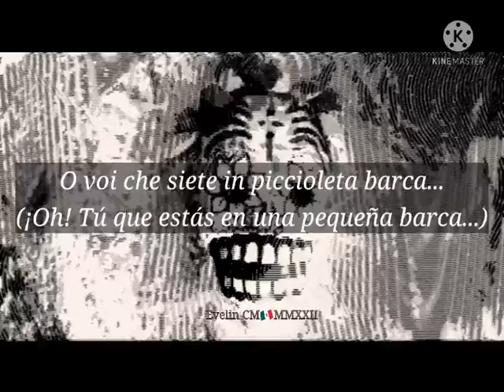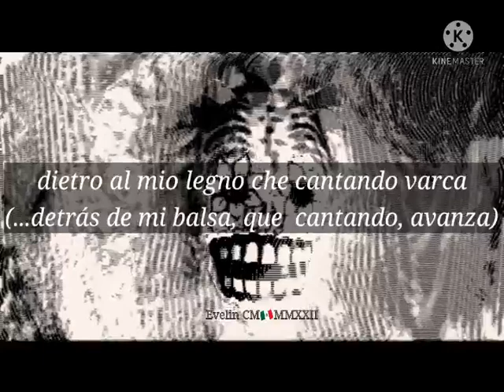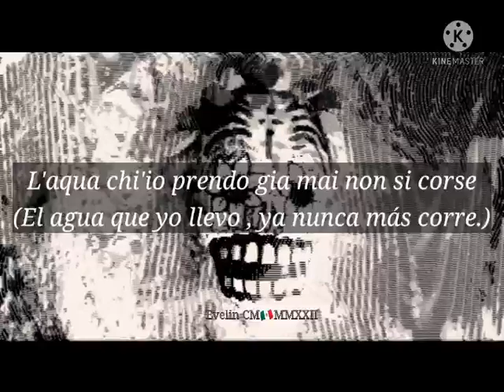Van den Budenmayer-Zbignew Priesner, Concierto en mi lyrics y subtítulos al español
TRADUTTORE TRADITTORE...